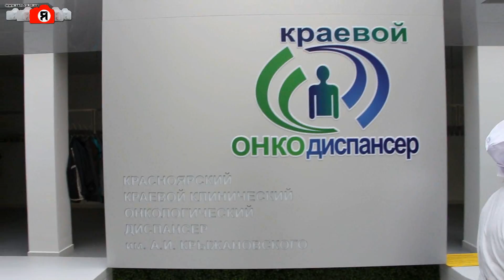Красноярск. Онкологический диспансер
Апрель 2014. Красноярский краевой клинический онкологический диспансер им.А.И.Крыжановского. Подробно на официальном сайте
"Крымский репортаж" - фото: